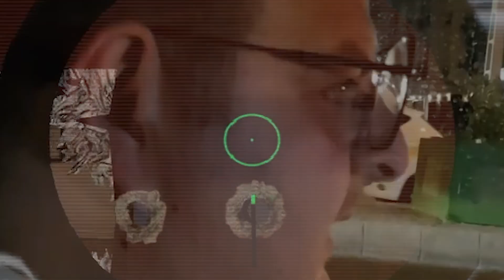تک به تک با دسته با پدرام 😂 PS5 | Rainbow Six Siege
💜💙 اگر خوشتون اومد یادتون نره چنل من رو ساب بکنید و شبکه های اجتماعی من رو دنبال کنید